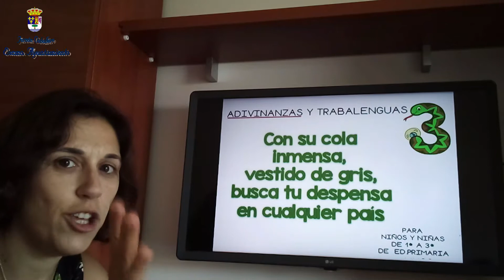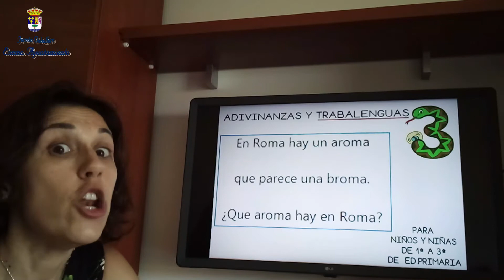FERNANTRIVIAL 1º, 2º y 3º de PRIMARIA. Retos y preguntas de los monitores para el día 29 de julio